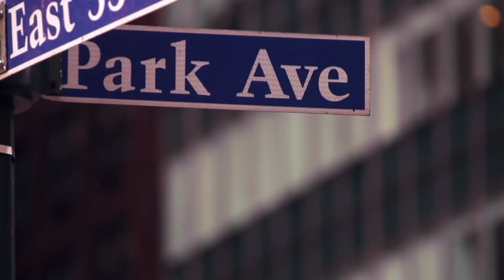Economía Conservadora o Economía liberal. #8.